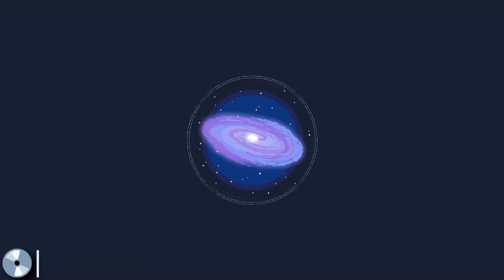Calenaur - Andromeda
free to use & download lofi/chill background music for youtube videos

Using this music on Twitch is completely free and there's no need that the title and artist need to be mentioned.

Andromeda On Apple Music, Deezer, Spotify, etc.

I would like to mention that while I give everyone the right to use my music in their videos, I remain the owner of my music.